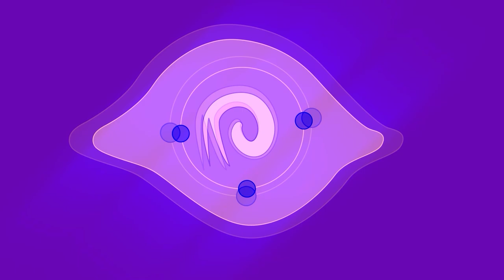A Must-Try Rhythm Game - Scratchin' Melodii Review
Reviewing a rhythm game.

A game about a girl that has committed felonies.

Songs: Vintage Girl - cafe de touhou